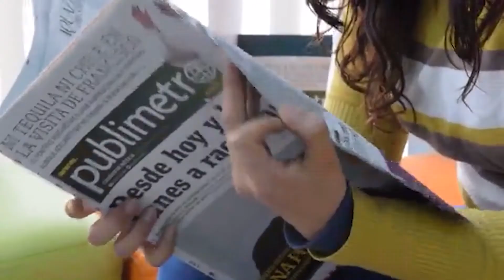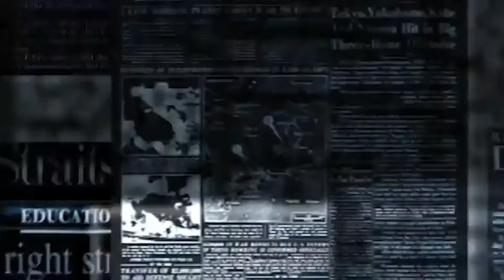Phubbing? Bad? สังคมก้มหน้า? แย่? (ภาษาอังกฤษ)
Phubbing? If we put this term into the different traditional media rather than smartphones, do the users look bad in the public eye? Discuss.
*** วิดีโอนี้เป็นการแบ่งปันความรู้ทั่วไป แชร์ไอเดีย โดยการใช้ภาษาอังกฤษ100% เหมาะสำหรับคนที่กำลังฝึกภาษาในระดับเข้มข้นมากขึ้น แล้วเรามาฝึกไปด้วยกันนะครับ ^^
FYI: I speak English as my third language. Please excuse me if I make any mistakes regarding my lanuage command. Thank you very much for watching ^^

ThankYou^^